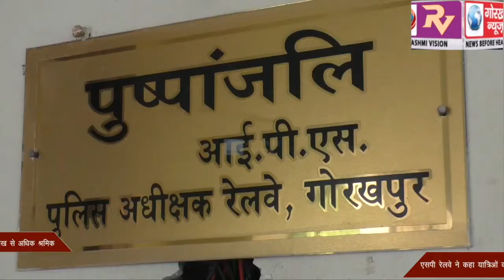लॉकडाउन के दौरान जीआरपी ने पेश की मिशाल, गोरखपुर जंक्शन पर पहॅुची 230 और पूरे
लॉकडाउन के दौरान जीआरपी ने पेश की मिशाल, गोरखपुर जंक्शन पर पहॅुची 230 और पूरे अनुभाग में 670 ट्रेनें, आये करीब 07 लाख से अधिक श्रमिक,एसपी रेलवे ने कहा यात्रिओं के सुरक्षा और सुविधा के लिए मुस्तैद रही जीआरपी,यात्रिओं को नहीं होने पायी कोई दिक्कत ,कोरोना प्रोटोकॉल का रखा गया पूरा ध्यान